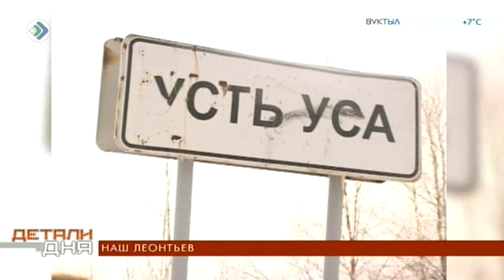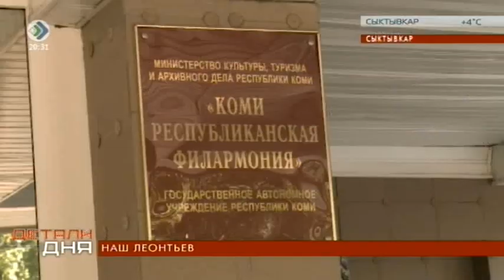Детали Дня. Наш Леонтьев. 5 сентября 2017